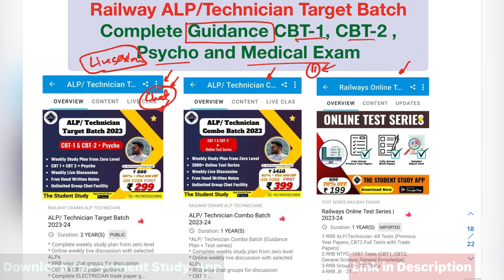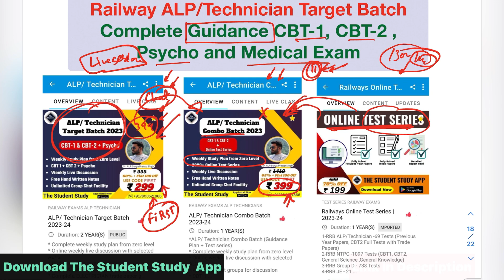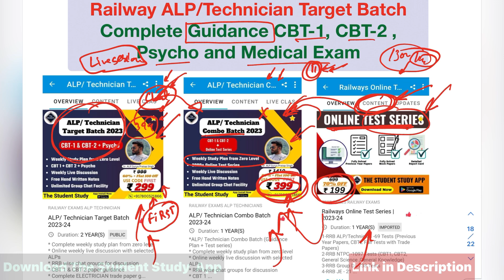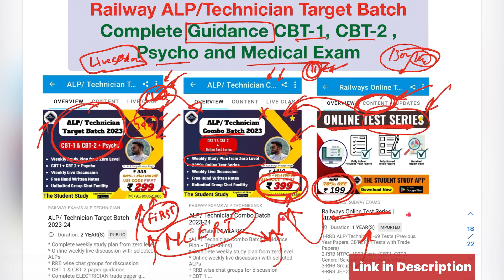The student study के ALP Target Batch में क्या आपको मिलेगा ?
CRISTMAS OFF FLAT 100₹ ALL BATCH

HURRY UP FLAT 100₹ OFF FOR ALL ALP/TECHNICIAN BATCH. ALP की तैयारी से करना हुआ और आसान । THE STUDENT  के GUIDANCE बैच से जुड़कर आप अपनी तैयारी घर से ही कर सकते  हैं । यह बैच आपके CBT1 से लेकर मेडिकल तक साथ रहने वाला है ।
ALP/TECHNICIAN TARGET BATCH -299₹
ALP/TECHNICIAN COMBO (WITH 2000+ TEST SERIES) -399₹
OFFER TIME -25/12/2023 TO 26/12/2023